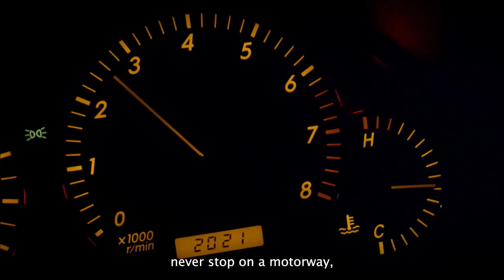Motorway Safety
This video demonstrates how to use lanes correctly and change lanes safely on a motorway.